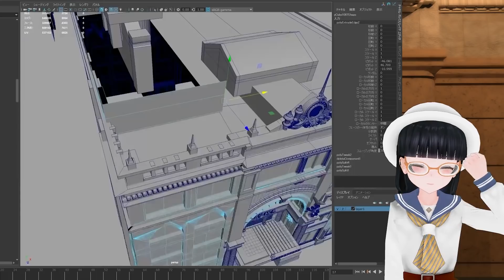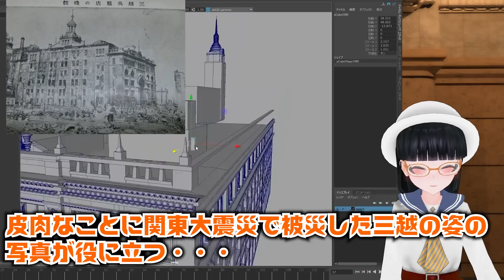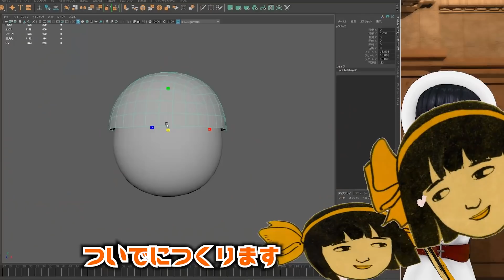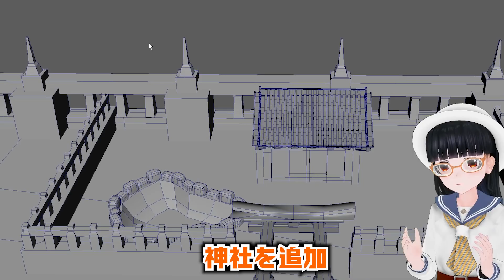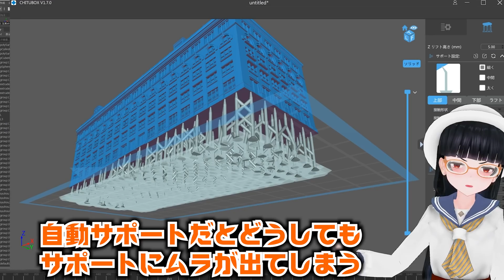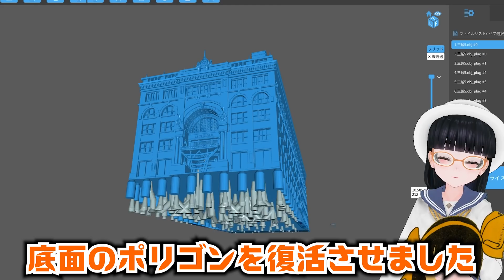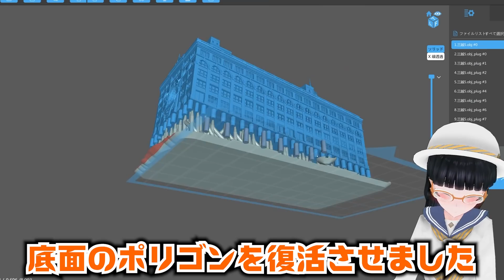三越日本橋店を3Dプリンターでつくってみた！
リアルが多忙すぎて大幅に制作が遅れてしまいましたが
三越日本橋店を3Dプリンターでフルスクラツチしました！
最高精度を目指したらまさかの大苦戦となってしまいました・・・。
精度が良すぎて塗装がうまくいかなかったので心残りですがなんとか形になりました。
※諸事情によりデータ公開は未定です。

使用機材
Phorozen sonicmini4K

BENE4 MONO

使用レジン
SK本舗水洗いレジン

Phorozen水洗い可能レジン
今回亀裂が発生してしまいましたが精度が高く値段が安いです
ただ廃水は直接捨てられないです

支援物資御願イシマス
pixivFANBOX (準備中 今年月中正式オープン予定)

キャラクターイラスト  さなだ。@Illust_sanada